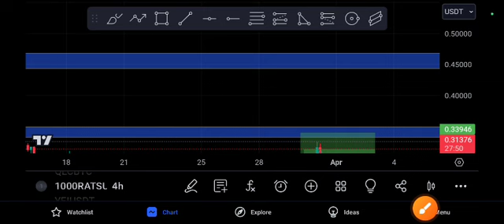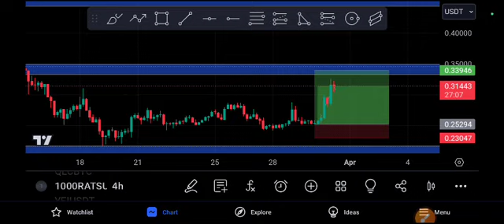1000RATS coin Urgent Target RATS Price Prediction